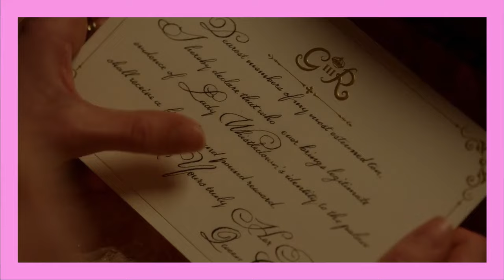Cressida Cowper Deserved BETTER! | Anatomy of a Character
After watching the third season of Bridgerton, I ended up with a few strong opinions – namely about Francesca's story, Penelope and Colin, but above all about Cressida. So join me as we do a character analysis and discuss why i think they really mistreated Cressida Cowper in this season of Bridgerton!

Intro: 00:00 – 00:45
Cressida in S01 & S02: 00:45 – 02:04
Friendship with Eloise: 02:04 – 05:41
Cressida's upbringing: 05:41 – 06:59
Lord Debling: 06:59 – 09:55
Character traits & motivations: 09:55 – 12:11
Cressida & Colin: 12:11 – 13:34